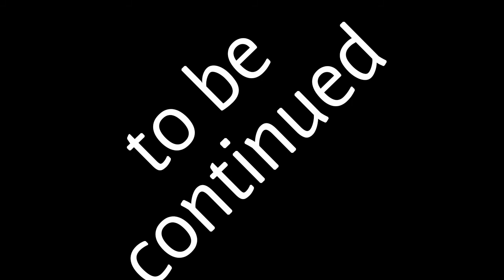Chicken memes part1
Where does a pencil go for vacation? Pennselvania 🤣🤣🤣🤣😂😂🤣😂😃😂😂😂🤣😂🤣😂🤣🤣🤣🤣😂😂😂